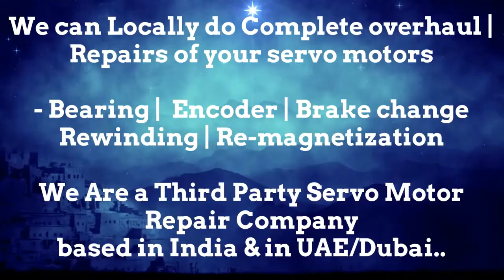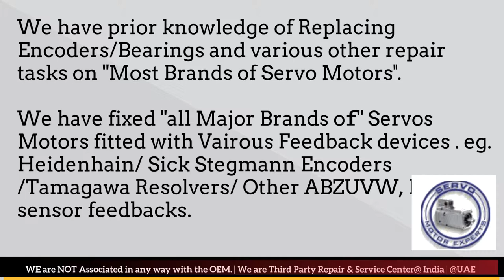SIEMENS SINAMICS servo drive failure causes, servo motor encoder problems, encoder jitter, Tamagawa